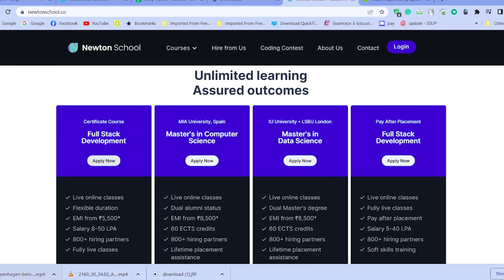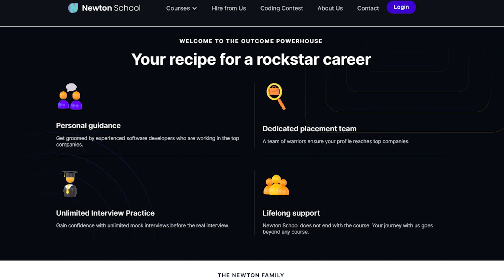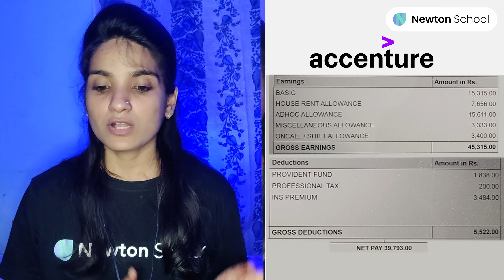Accenture salary after 1 to 2 year Experience | Accenture Freshers Salary | Newton School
Accenture salary after 1 to 2 year Experience | Newton School